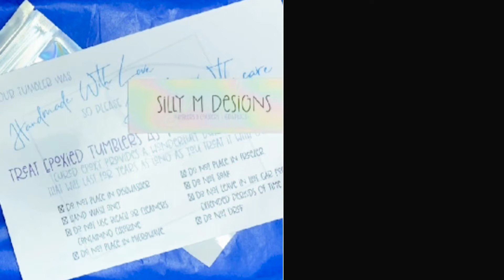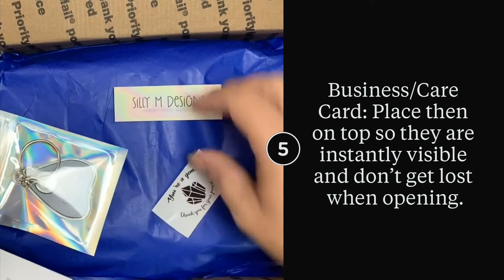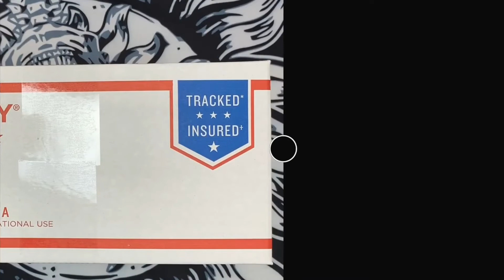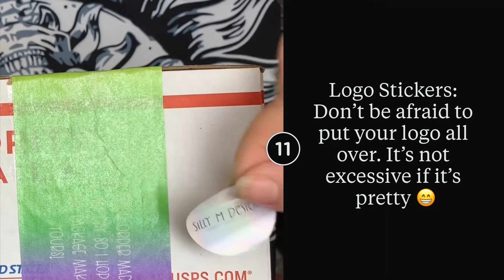Branding Packages Take 2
Same info...Different format!